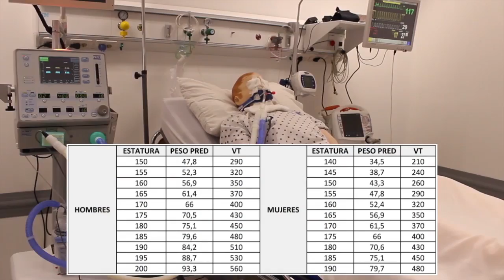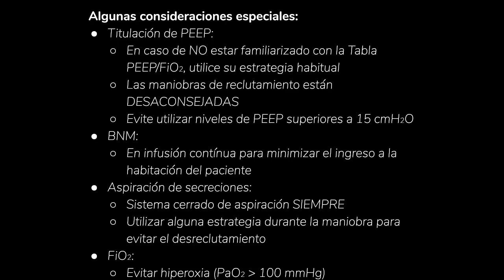Programación de inicio